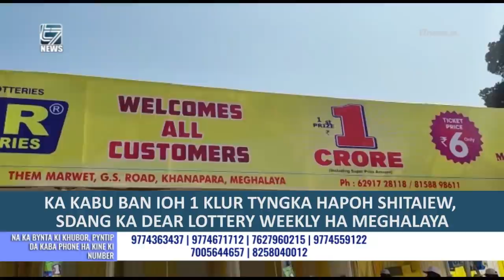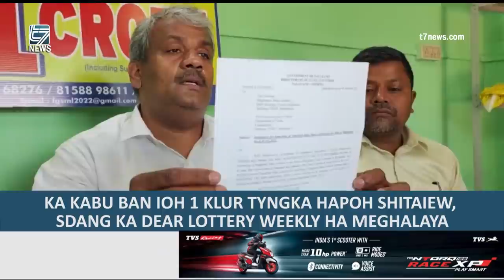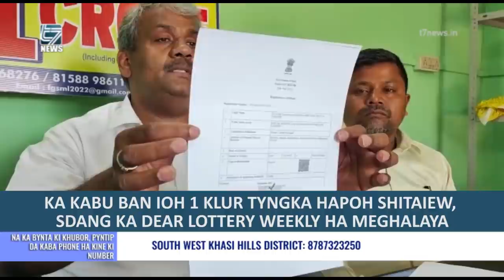Ka kabu ban ioh 1 Klur Tyngka hapoh shitaiew, sdang ka Dear Lottery Weekly ha Meghalaya